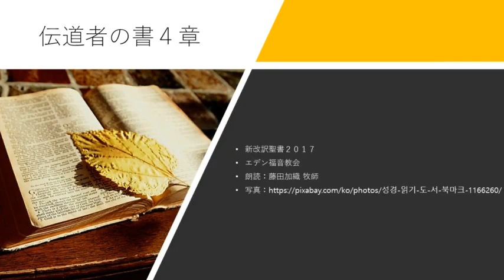伝道者の書 4章 新改訳聖書2017